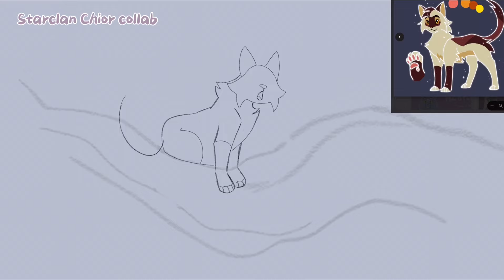NUF Warriors AU MAP || pt 34 collab || credits 11 || starclan choir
Hey first post of 2024!! ..and it’s animation I finished back in august ( ´_ゝ`)

The Boon AU is super neat and I had a great time being apart of it the final MAP is going to be so beautiful and yes it did make me tear up a little bit

Programs/tools